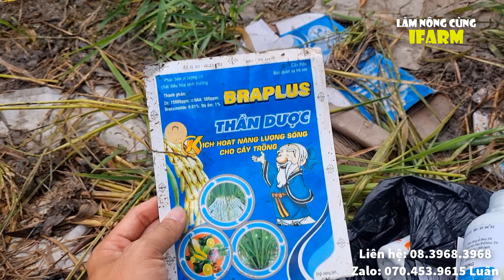OM5451 MÙA MƯA | HẠT CỰC SÁNG, HẠT TO | PHUN LÚA TRỔ XẸT + TRỔ ĐỀU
OM5451 MÙA MƯA QUÁ ĐẸP - HẠT CỰC SÁNG, HẠT TO  | PHUN LÚA TRỔ XẸT + TRỔ ĐỀU

Kênh làm nông chia sẽ những video về nông nghiệp trong và ngoài nước! với những công nghệ, máy móc hiện đại... nhằm mang đến cho bạn xem những video bổ ích vừa giải trí và có cái nhìn mới mẻ hơn về nông nghiệp!